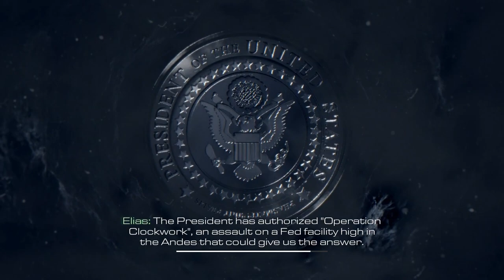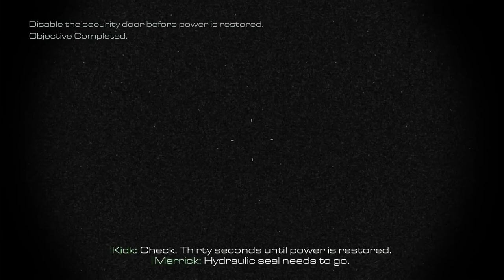Call of Duty : Ghosts - Clockwork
Infiltrate a Federation facility and retrieve data on their missile program.